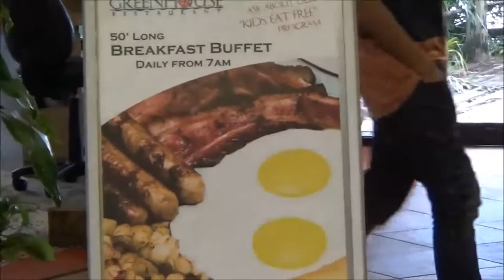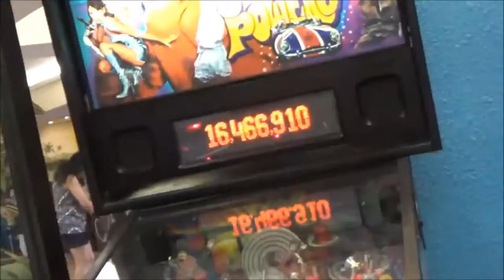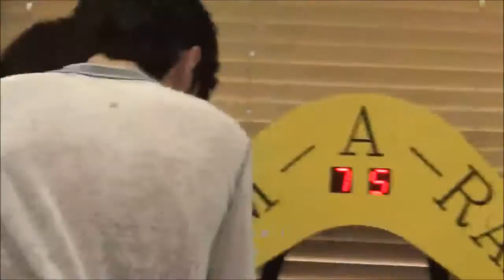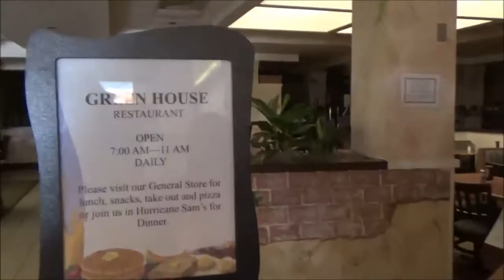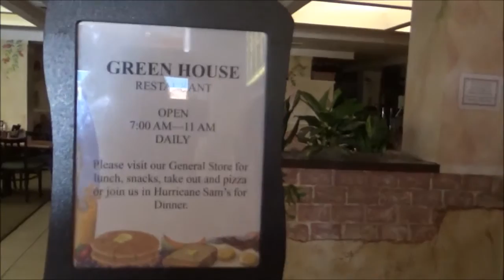Maingate Lakeside Resort and Megacon 2016 Trip to Orlando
The beginning of our trip to Megacon and the Maingate Lakeside Resort in Orlando Florida.